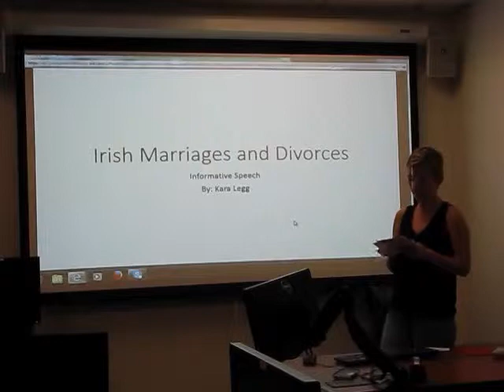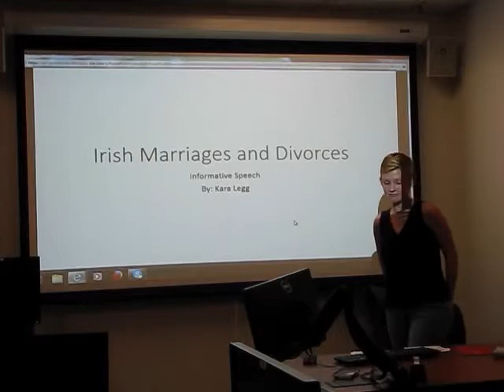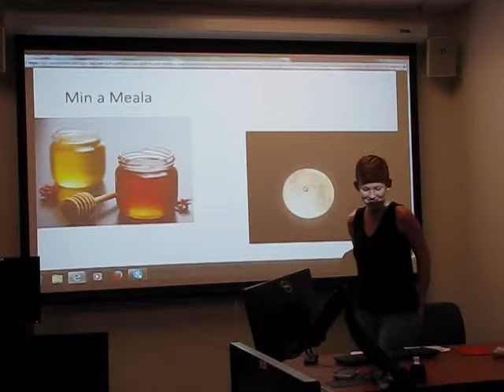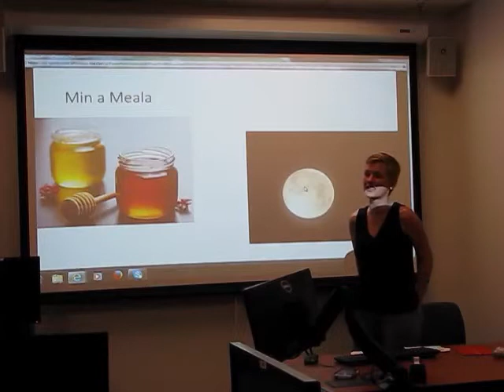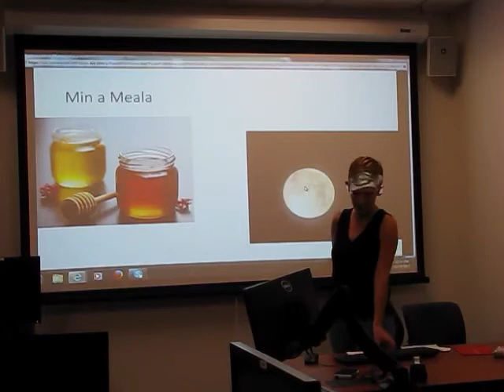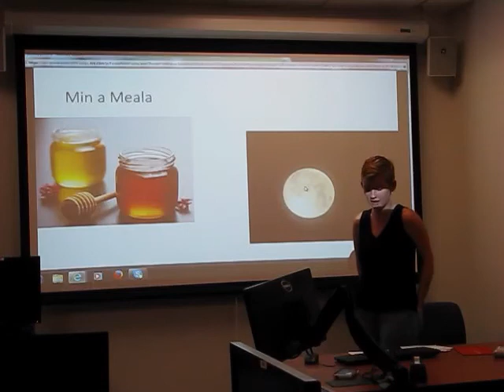Irish Marriages and Divorces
Kara Legg
Speech